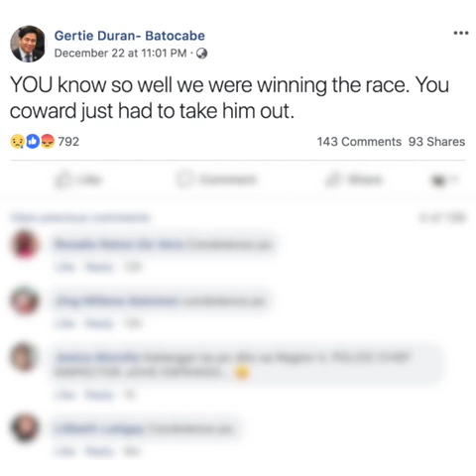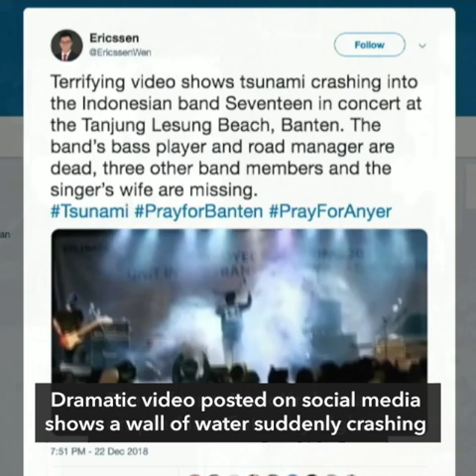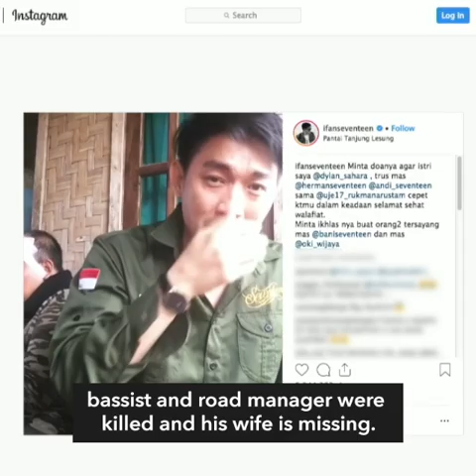Batocabe family: ‘Politics’ motive behind killing | Midday wRap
- Political foes behind Batocabe killing – family
- Ateneo dismisses student caught bullying
- At least 281 dead as volcano-triggered tsunami hits Indonesia Follow Rappler for the latest news in the Philippines and around the world.